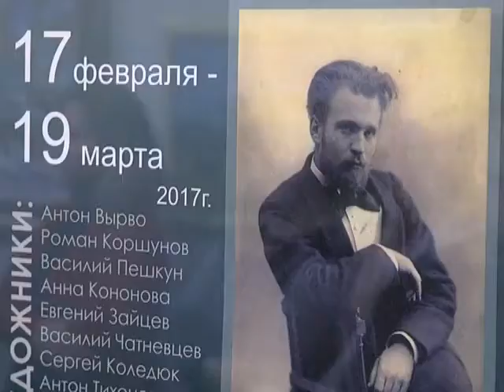Выставка молодых художников в музее Павла Масленникова 20 02 2017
Молодые художники отмечают 145-летие со дня рождения белорусского, русского и советского живописца-пейзажиста Витольда Бя¬лы¬ниц¬кого-Би¬ру¬ли. Свои работы молодые творцы выставили в музее Павла Масленникова. Подробнее в нашем сюжете.